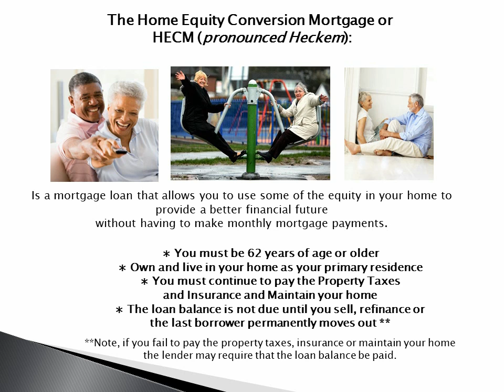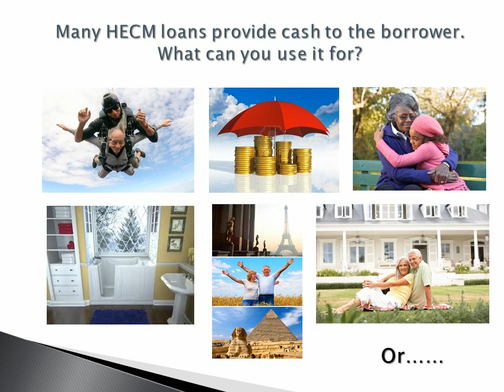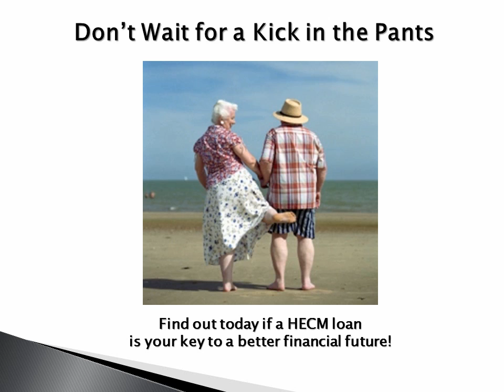Rreverse Mortgage-The Home Equity Conversion Mortgage (HECM)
Home Equity Conversion Mortgage (HECM) is a federally insured reverse mortgage. It allows people 62 years and over to buy or refinance a home without monthly mortgage payments. The homeowner must live in the home as a primary residence, pay the property taxes and insurance and maintain the home.  The loan does not have to be paid back until the last borrower on the loan sells, refinances or moves out. (if the borrower does not pay the taxes, insurance and maintain the home the lender may require the loan balance to be paid at that time.)  Neither the borrower or the heirs will have to repay more than the value of the home when it is time to pay off the loan.  As with any traditional mortgage, the homeonwer continues to maintain title to the property.